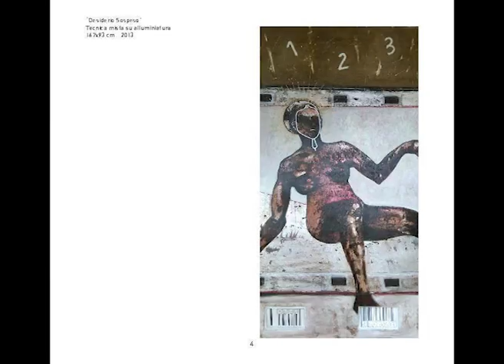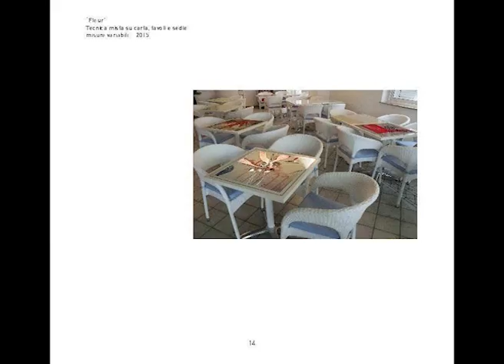Art h8tel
8 Hotel e 8 artisti danno vita al primo Museo Plurale locale: perché l’ARTE è, soprattutto nelle pieghe contemporanee, uno dei migliori veicoli turistici.
Fano: Hotel Augustus, Hotel De La Ville, Hotel Astoria, Hotel Continental.
Torrette: Hotel Eko, Hotel Prestige.
Marotta: Hotel San Marco

Grazie a Radio Fano per la concessione dell'intervista a Pier Stefano Fiorelli.